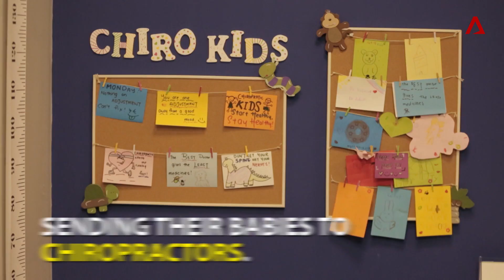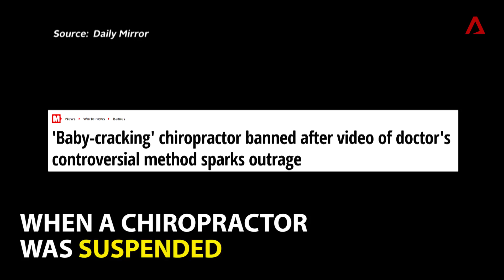Spas and Chiropractors... For Babies? | How To Raise A Super Baby | CNA Insider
More parents are spending big money sending their babies to spas and chiropractors – each claiming to help speed up a baby’s development. Do these work?